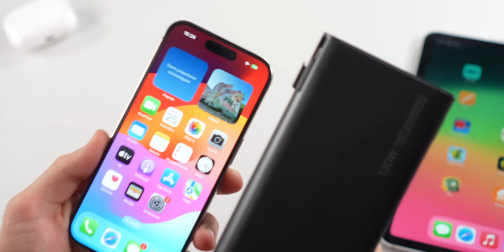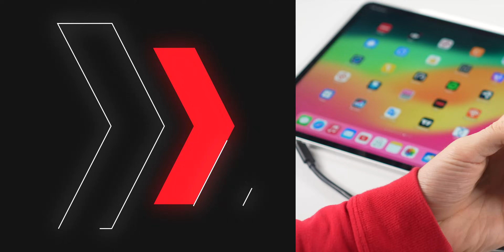9 ŚWIETNYCH Akcesoriów do iPhone'a i nie tylko 📲 | VEGER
ŚWIETNE Akcesoria do iPhone'a i nie tylko 📲 Jaką ładowarkę kupić? Jakie akcesoria do iPhone'a wybrać? Które gadżety warto wybrać? Film zawiera komercyjne lokowanie produktów VegerPower.

▶️ CZEŚĆ, Z TEJ STRONY MATEUSZ KRAWCZYK. W DZISIEJSZYM FILMIE AKCESORIA VEGERPOWER IPHONE, GADŻETY VEGERPOWER IPHONE, VEGERPOWER APPLE WATCH, VEGERPOWER POWERBANK, POWERBANK DO IPHONE, ŚWIETNE AKCESORIA DO IPHONE'A I NIE TYLKO, JAKĄ ŁADOWARKĘ KUPIĆ DO IPHONE?, JAKIE AKCESORIA DO IPHONE'A WYBRAĆ?, KTÓRE GADŻETY WARTO WYBRAĆ?,

💻 NA CZYM PRACUJE I Z CZEGO KORZYSTAM:
❗️ OPROGRAMOWANIE:
🟠 SPRAWDŹ ORANGE FLEX (podczas rejestracji z moim kodem MATEUSZJDL5 otrzymasz 30zł)

🎵 MUZYKA:
PUZZLE-DECLAN
Film zawiera komercyjne lokowanie produktów VegerPower.